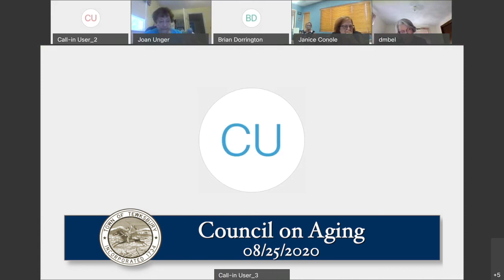Council on Aging - 08/25/2020